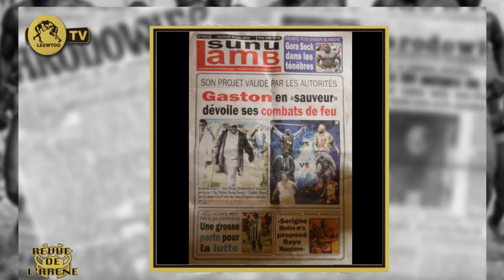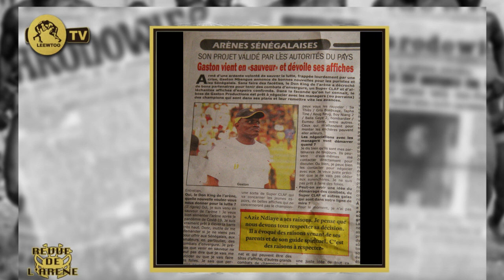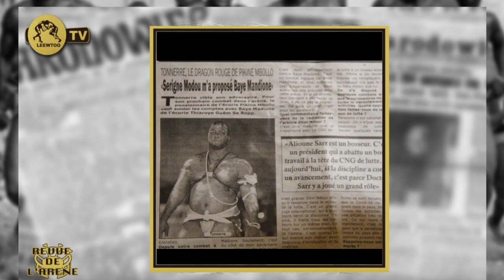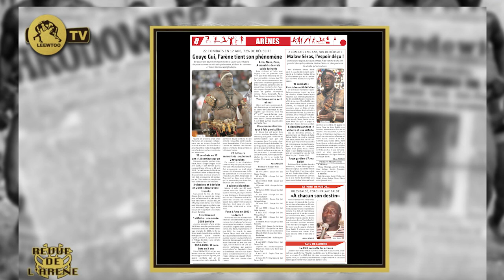REVUE DE L' ARÉNE: " L' Etat valide le projet de Gaston Mbengue..."